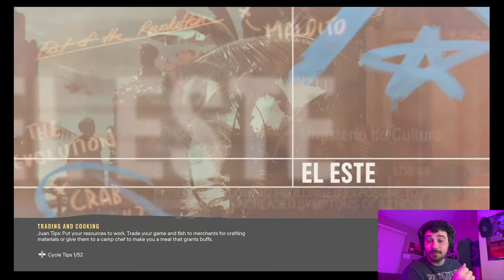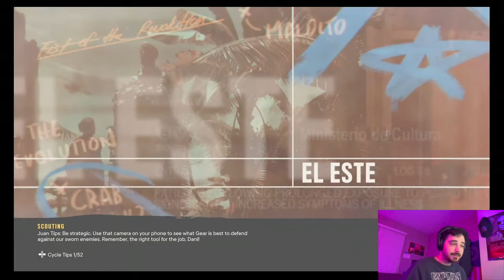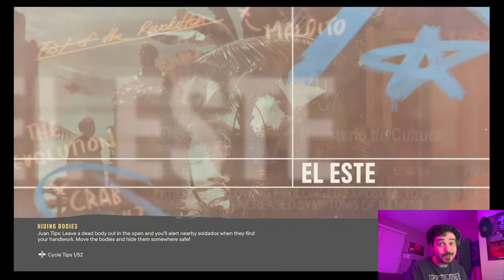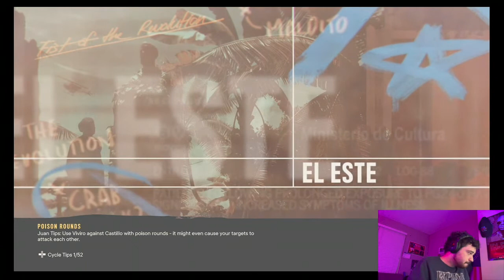(Week 8) The FBI and CIA Really Did These Things…..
We got some wild stories up in here